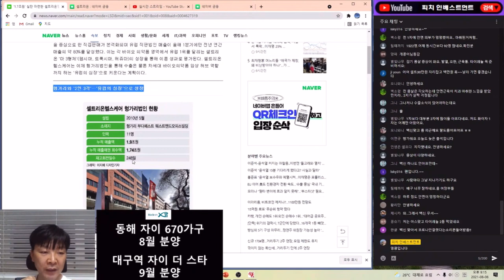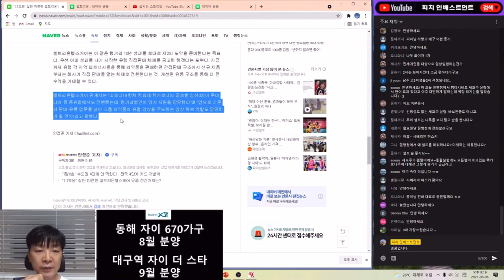셀트리온 헝가리 법인 빛나는 실적 (ft. 공매야 이제 깔게 없다!)